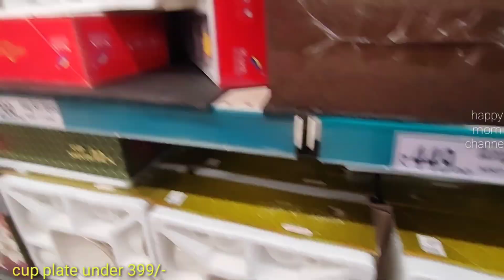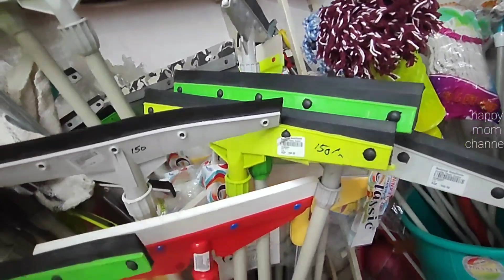Dmart Latest Collections Steel Items Containers Baskets Kitchen Products Useful Home Items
Hello every body welcome to Happy mom channel in this video i am showing you dmart and national handloom kitchen utensils baskets stainless steel home items this is my latest tour must visit if you like the video plz subscribe channel and press bell icon for latest updates, like n share ,,,thank you!!

Dmart latest shopping
Amazon gadgets
Amazon kitchen products
Amazon latest collection
dmart stainless steel items
dmart kitchen utensils
dmart latest collection
dmart steel Aluminium Kitchen Products
dmart organisers

adress'::Dmart shopping mall Ahmedabad
National handloom mall Ahmedabad
Direct order from Amazon online shopping app